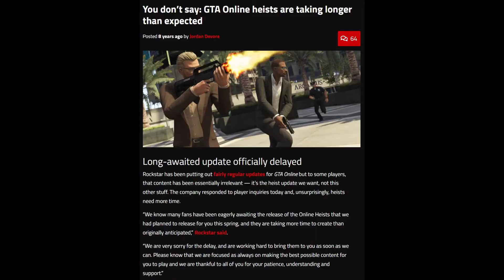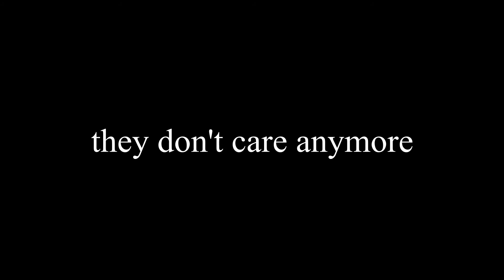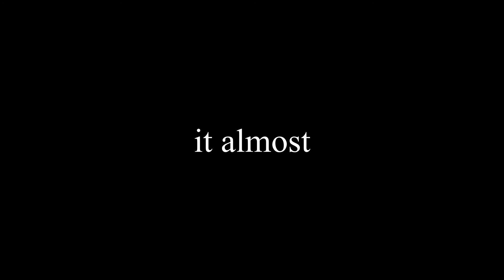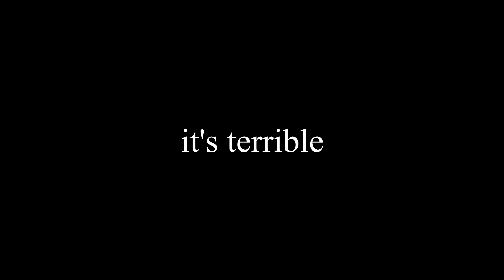Why games aren't fun anymore